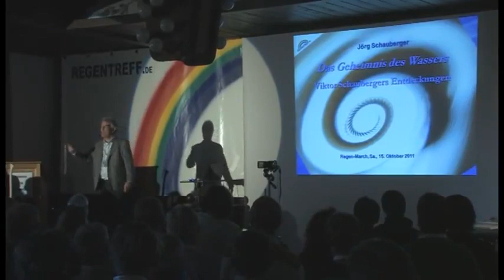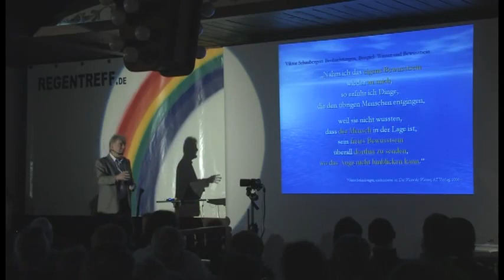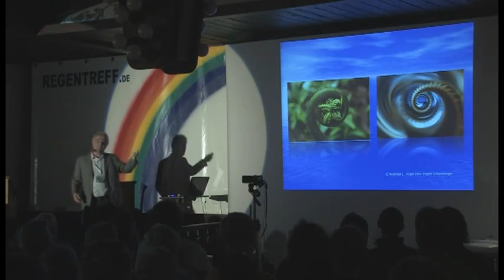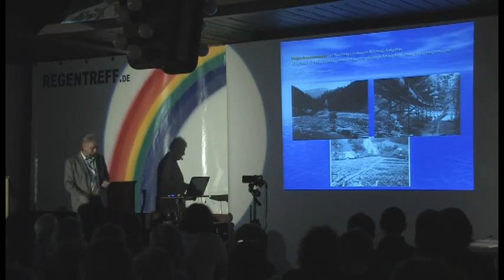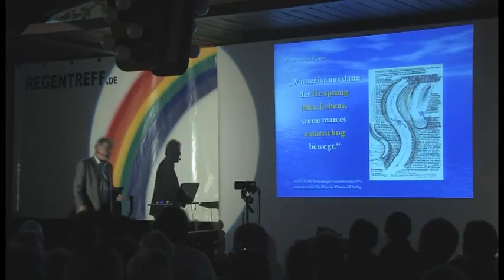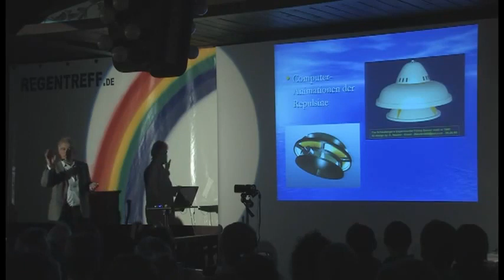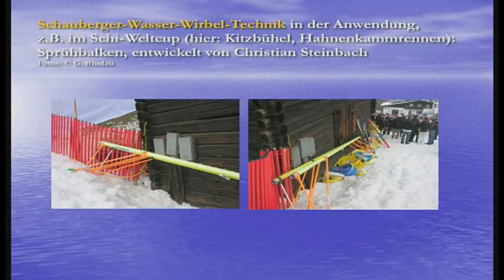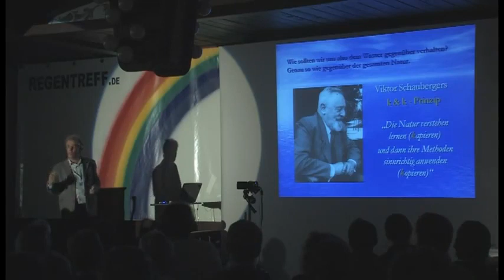Das Geheimnis der Wirbelphänomene in Wasser (Jörg Schauberger)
Vieles ist bereits über den österreichischen Naturforscher Viktor Schauberger geschrieben worden -- doch niemand weiß besser Bescheid als sein Enkel. Auf dem Regentreff in Bayern berichtet Jörg Schauberger über bislang kaum bekannte Eigenschaften von Wasser und die Versuche seines Großvaters, diese zu nutzen. Die Forschungen Schaubergers stießen nicht nur während des 2. Weltkrieges auf großes Interesse der Nazis. Nach Kriegsende beschlagnahmten US- und sowjetische Truppen seine Geräte und Unterlagen, Schauberger wurde in die USA gebracht, um dort seine Entwicklungen weiter zu führen.

Als Leiter der Schauberger-Nachlass-Verwaltung betreut Jörg Schauberger das Vermächtnis seines Großvaters. Unzählige Original-Schriften, Modelle und Prototypen zeugen von der Genialität des Naturforschers und Erfinders. Doch was ist dran an den Gerüchten, dass Schauberger einen UFO-Antrieb entwickelt haben soll